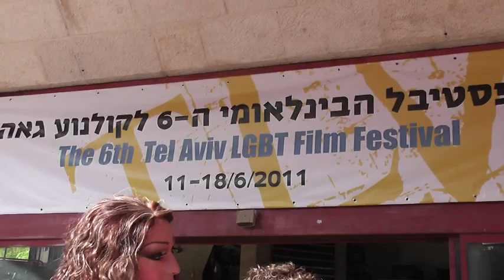TLVFest Opening Reception 2011 - In a heartbeat by koop.mov